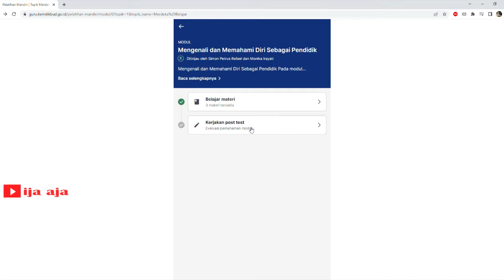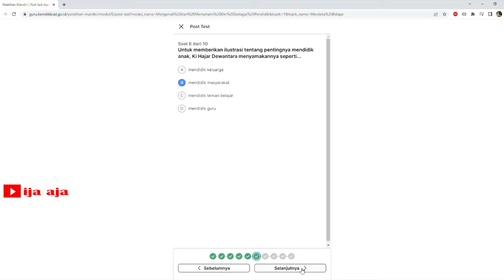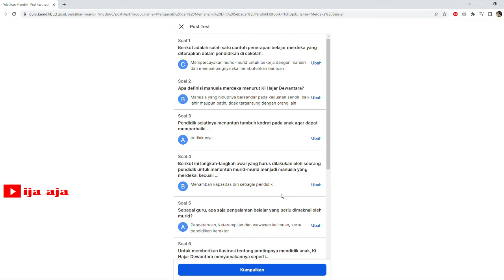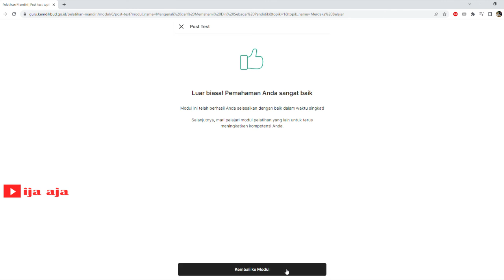Jawaban Post Test 1 Merdeka Belajar "Mengenali dan Memahami Diri Sebagai Pendidik"